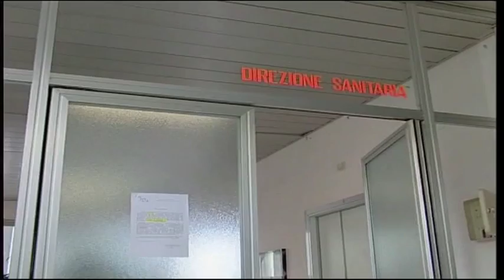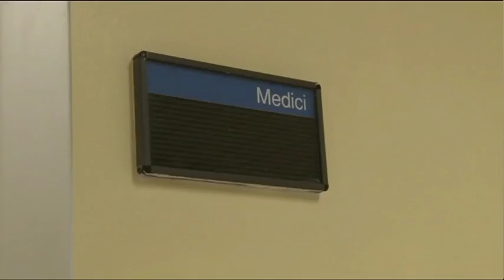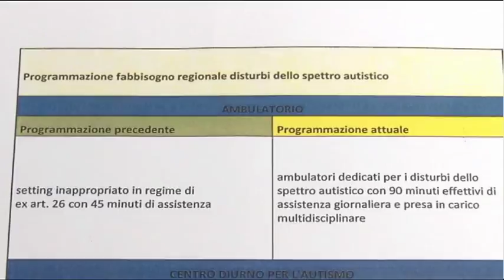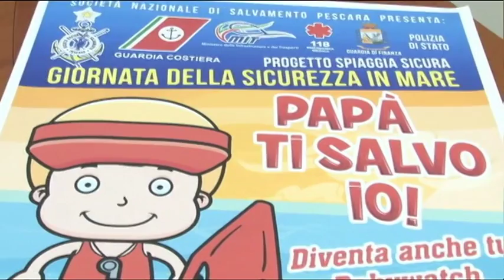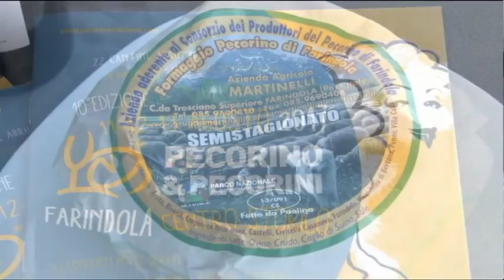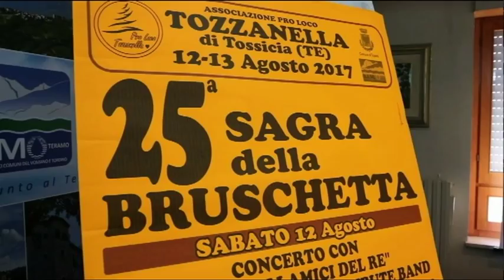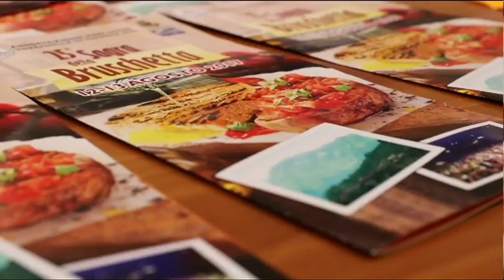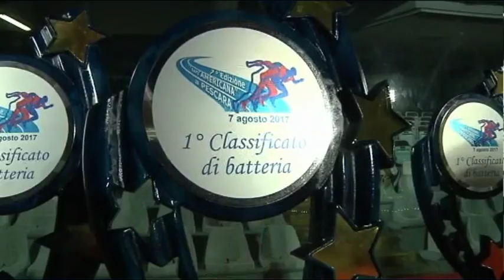TgSei edizione delle 14 di giovedì 10 agosto 2017